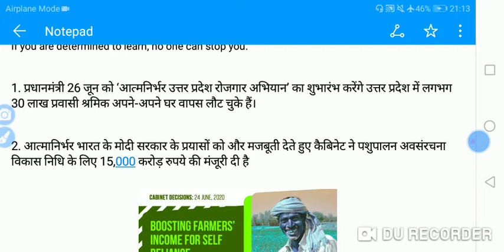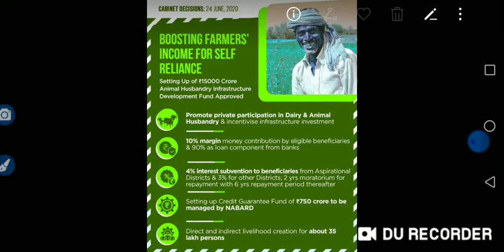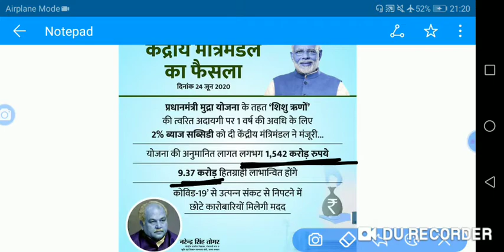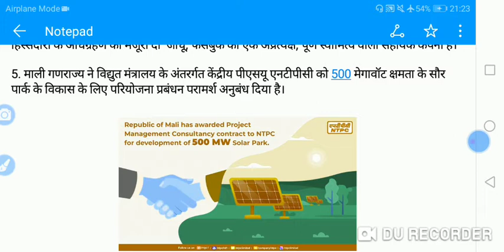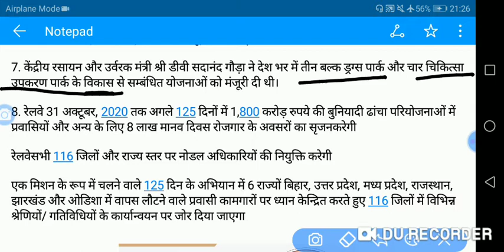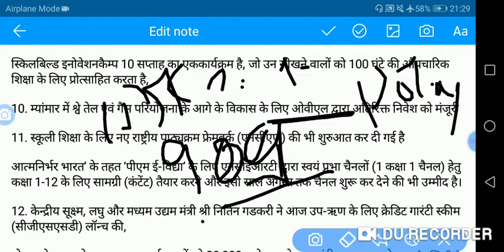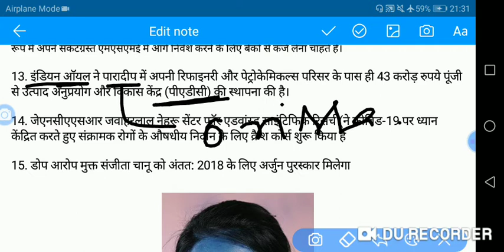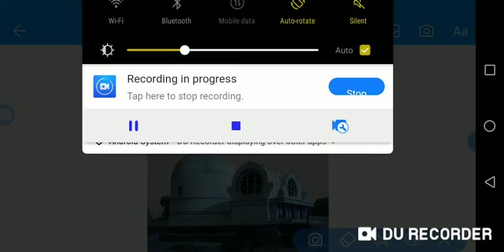26 june 2020